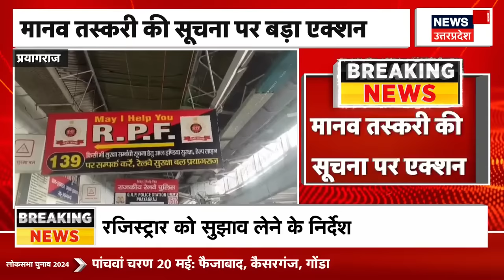SC Grants Interim Bail to Kejriwal: केजरीवाल को बेल मिलते ही हो गया बवाल | Sandeep Dikshit। Congress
Delhi के सीएम Arvind Kejriwal को SC  से अंतरिम जमानत मिली है। हालांकि, बेल के आधार पर Congress नेता संदीप दीक्षित ने सवाल खड़े किए हैं। देखिए पूरी खबर...